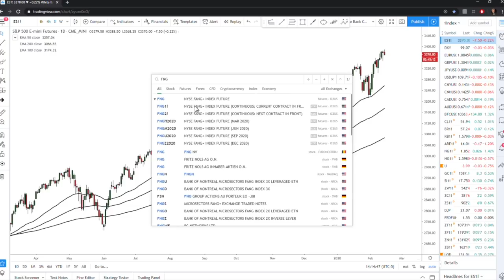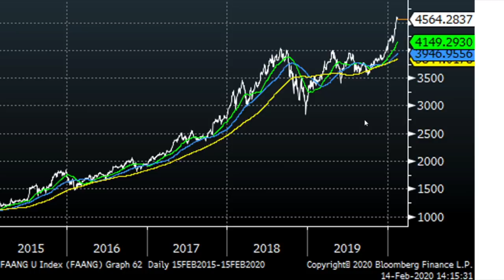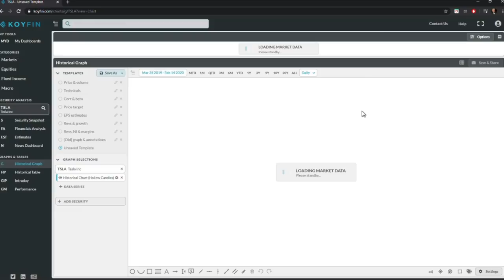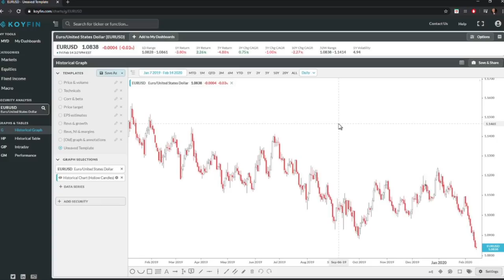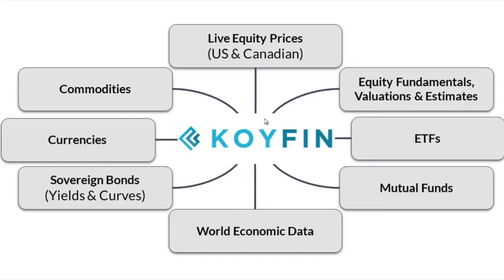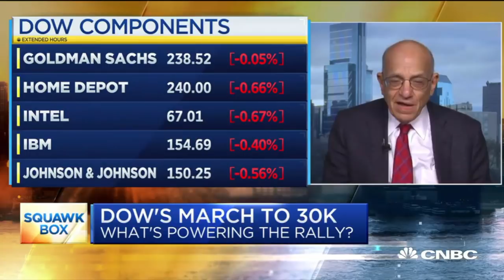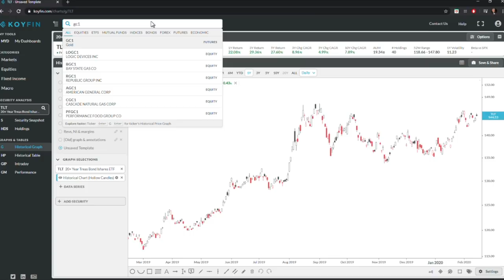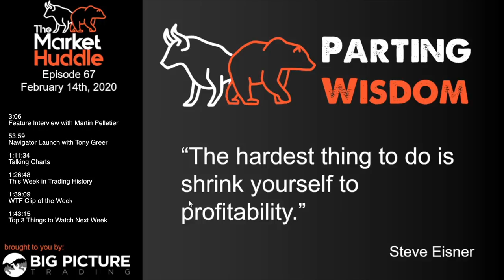Market Huddle Episode 67: Guillotines and Waterfalls (guest: Martin Pelletier)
In episode #67, Patrick Ceresna and Kevin Muir welcome Martin Pelletier to the show to discuss his career in energy markets and how he has transitioned to the new reality of modern finance. Then Tony Greer returns with Navigator Launch and gives his update.

Fast forward to:
      3:06 Feature Interview with Martin Pelletier
   53:59 Navigator Launch with Tony Greer
1:11:34 Talking Charts
1:26:48 This Week in Trading History
1:39:09 WTF Clip of the Week
1:43:15 Top 3 Things to Watch Next Week